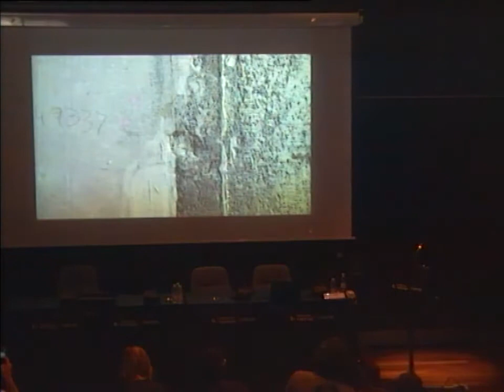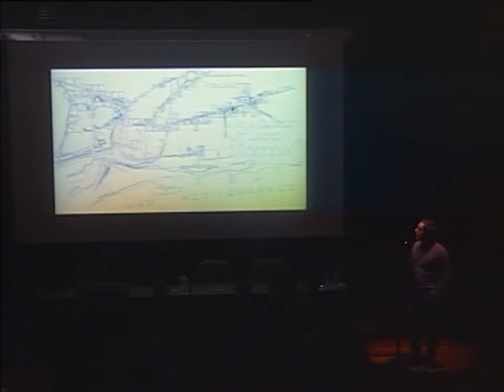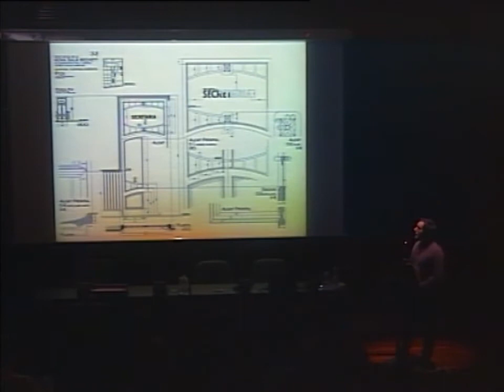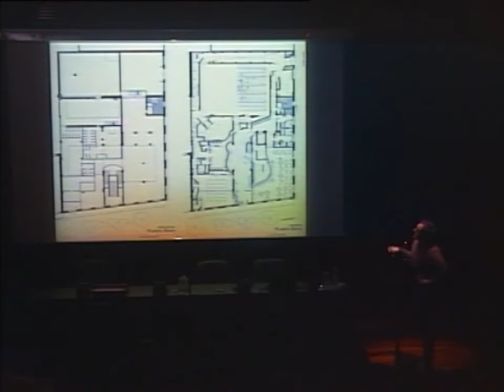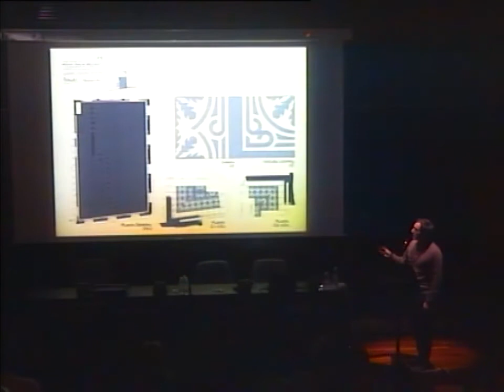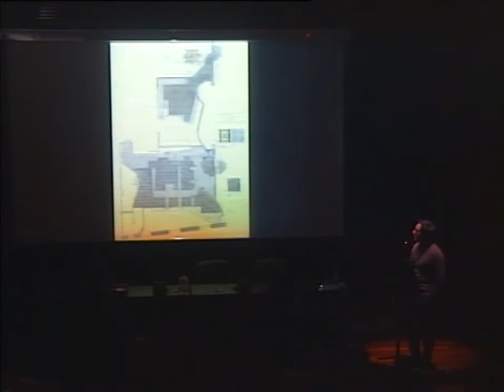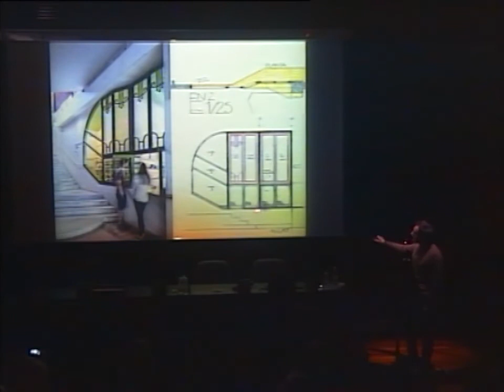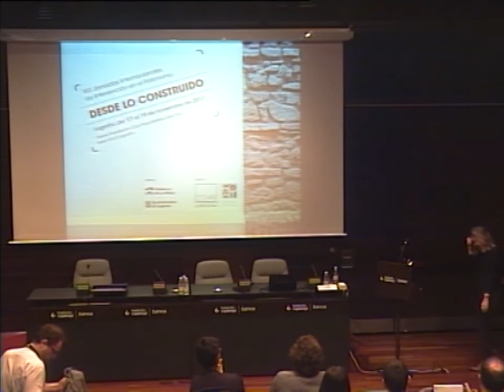La disciplina de lo existente. Sobre la nueva Sala Beckett / Ricardo Flores - FLORES & PRATS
XIX Jornadas Internacionales de Intervención en el Patrimonio
Dirección / Aurora León Bellido
Logroño, del 17 al 19 de noviembre de 2017